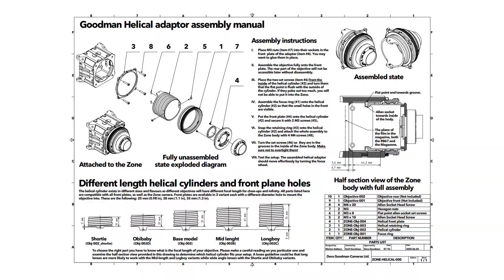GOODMAN ZONE: helical lens adapter & ground glass assembly tutorial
GOODMAN ZONE: 3D printed medium format camera

This video will show you how to assemble the helical lens adapter and the ground glass. Follow each step and your adapter is ready to be used just in 10 minutes.

The Goodman Zone is a 3D printed medium format camera designed and manufactured in the Goodman Lab.
The camera is compatible with Mamiya Press Lenses, and with our helical lens adapter you can attach a wide range of other large and medium format lenses. The film back is RB67 pro-s compatible, or you can mount our 3D printed 6x6 magazine.
It’s a lightweight yet durable camera in order to be easy to carry everywhere and to use it in every condition. That's why we recommend it for street photographers or outdoor photographers. The Zone camera body has many attachment points that allow you to customise your camera with our various accessories such as grip, flash mount, viewfinder and many more.

The Goodman Lab provides all the 3D files open source for everyone, you can easily get access to them for free after registering as a member. If you don't own a 3D printer you can order one of the camera kits.